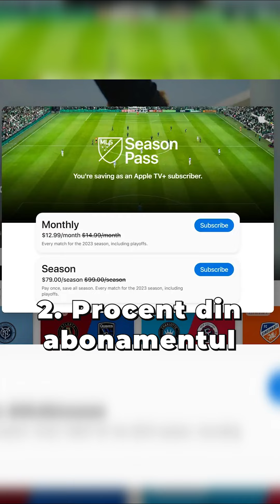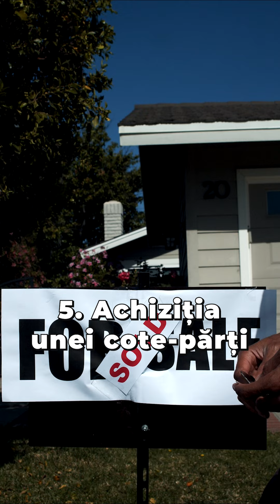Messi la Inter Miami este o mutare de geniu! 👏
Messi s-a transferat la Inter Miami și iată de ce aceasta este o mutare de geniu!

Contractul său cu PSG expira și Lionel Messi nu a dorit să-l prelungească. Deținătorul a 7 Baloane de Aur a zis că e timpul pentru noi orizonturi. A avut de ales între 2 oferte generoase, dacă este să excludem posibilitatea revenirii sale la FC Barcelona: oferta clubului din Arabia Saudită Al-Hilal și cea de la Inter Miami, S.U.A.

Oferta din partea Al-Hilal era foarte clară: peste 400 de milioane de $ anual, iar în ultima zi înainte de luarea deciziei, unele surse au spus că oferta a crescut la peste 500 de milioane de $ anual, pe un termen de 3 ani, ceea ce i-ar fi garantat câștiguri de 1,6 miliarde de $.

Totuși, Messi a optat pentru Inter Miami, echipă care joacă în MLS, Statele Unite, co-proprietar al căreia este David Beckham.

Iată ce a primit Messi prin acest contract:
- Salariu de 50 de milioane de $/anual
- Procent din abonamentul MLS Season Pass de pe Apple TV, procent plătit direct de către compania Apple
- Procent din vânzările de tricouri Inter Miami, procent plătit direct de Adidas, precum și o parte din profiturile Adidas legate de venirea sa în MLS
- Prezența pe o piață publicitară imensă, respectiv și contracte generoase viitoare de promovare
- Achiziția unei cote părți din Inter Miami după ce se retrage din fotbal
- Posibilitatea achiziției unei francize MLS la final de carieră, cum a făcut și Beckham în 2007
- De asemenea, câteva surse spun că fiecare club MLS a contribuit financiar la venirea lui Messi în S.U.A.

Chiar dacă pe termen scurt valoarea celor menționate nu ajunge la 1,6 miliarde de $, totuși, în sumă, toate beneficiile pe care le va primi Messi pe durata contractului și după încheierea carierei, pot ajunge la o sumă impresionantă.

A crescut și valoarea clubului Inter Miami, de la 600 de milioane de $ la peste 1 miliard de $. Conturile pe rețelele de socializare au depășit francize americane de sport cu istoria bogată în spate, precum Dallas Cowboys, declarată de Forbes cea mai valoroasă echipă de sport din lume. Iată ce înseamnă efectul Messi.

Ce părere ai despre decizia lui Messi? Scrie în comentarii.

Urmărește-mă pentru mai multe